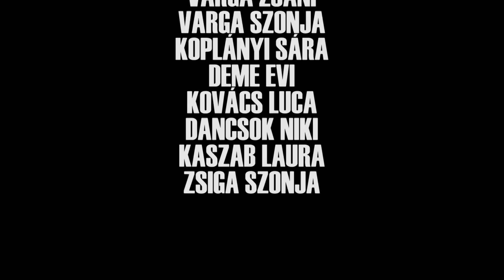Mike Will Made- It ft. Miley Cyrus- Choreography by Palánki Edina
Koreográfia: Palánki Edina
Videó: Poroszka Zsolt, Dancsok Zoltán
2014

Táncosok: Beniczky Hanna, Csomor Anna, Szandai Titi, Rith Napsi, Sebes Lili, Gaál Noémi, Janzsó Kata, Jamrik Borka, Magyar Panna, Varga Szonja, Varga Zsani, Koplányi Sára, Deme Evi, Kovács Luca, Dancsok Niki, Kaszab Laura, Zsiga Szonja